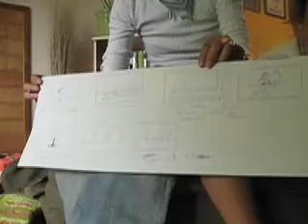intro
part VI